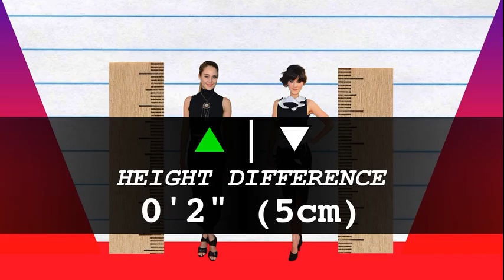How Much Taller? - Shailene Woodley vs Zooey Deschanel!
We compare Shailene Woodley and Zooey Deschanel in height, visually and with data, and reveal just how much the difference is between the two actresses!